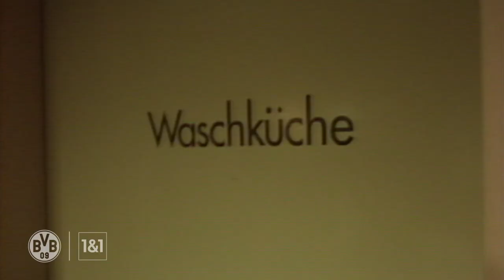"Smoked a cigarette at half time!" | Match of my life - Mill | Cup-Final: BVB - Werder Bremen 4:1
Winning the Cup in Berlin in 1989 wasn’t just Nobby Dickel’s greatest day. Frank Mill had a couple of ingenious ideas before the game even kicked off, put in an outstanding performance during the game, and was the ultimate party animal during the subsequent celebrations. He looks back at the occasion for BVB TV, and he has a fair few stories to tell that lots of people definitely won’t have heard before.